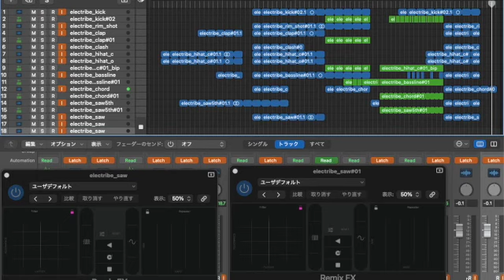BPM138 tekka_maki -studio_version-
*Please be careful of the volume as the sound will fade in.

Although it's not a commemoration of reopening, I created a "studio version" using Logic Pro X for the first time.
I used to do this on Soundcloud, but at that time Logic didn't have the Live Loops function, so I had a hard time getting it done, but now that I can use Live Loops, I can do studio recording with a LIVE feel. became.

If possible, I would like to continue creating them in the future, but it takes time, so I don't know what will happen.

Please listen to the song.

※音がフェードインしてくるので、音量にご注意ください。

再開記念という訳ではありませんが、初めてLogic Pro Xを使って「スタジオ・ヴァージョン」を創ってみました。
以前Soundcloudでやっていた事なんですが、その時はLogicにLive Loopsの機能が無くて、なかなか上手くいかなかったのですが、Live Loopsが使える様になってかなりLIVE感覚でスタジオ・レーコーディングができる様になりました。

できれば今後も創っていきたいと思っていますが、時間がかかるのでどうなるかわかりません。

是非聴いてやって下さい。